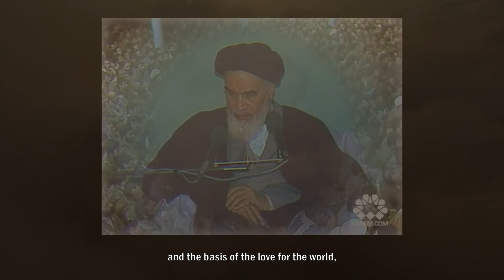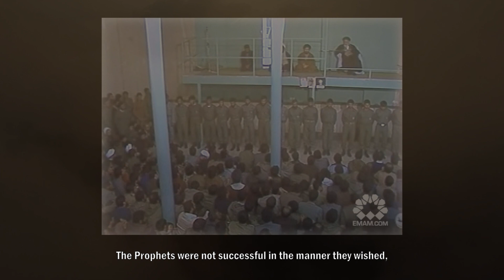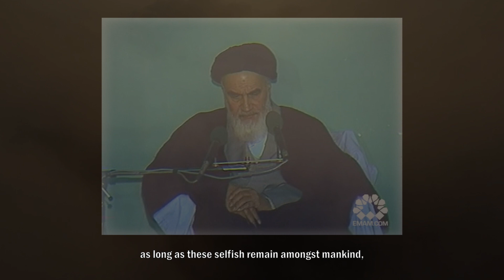A Dangerous Love for the Carnal Self - Imam Khomeini (ra) - ENG SUBS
Excerpt of the speech of Imam Khomeini - Translated by Sayyid Haydar Jamaludeen

The greatest of wars is that which is waged against the low desires of our carnal soul so has our prophet said. No true victory can be attained over the external enemies, before we have not vanquished our internal foes. These are the carnal desires and passions of our soul. This is a good lesson to be taken by those who want to tread the path of spiritual and physical evolution and development.